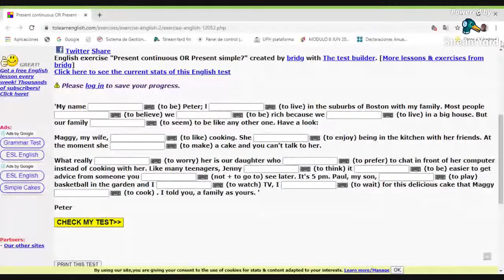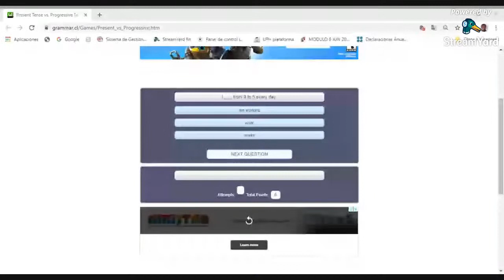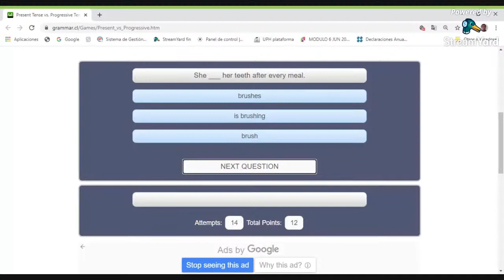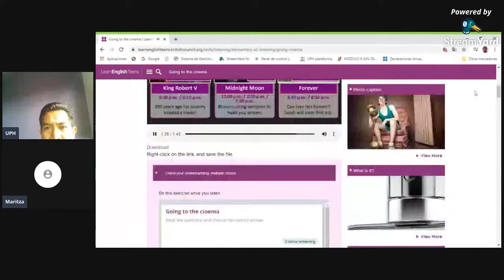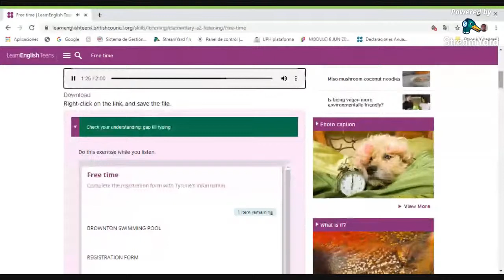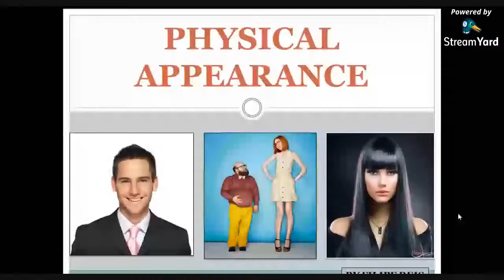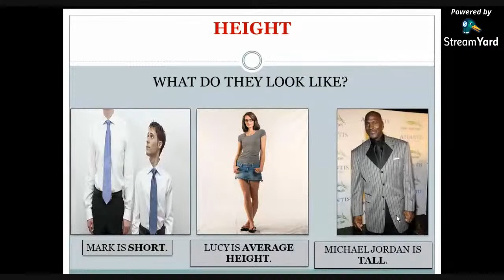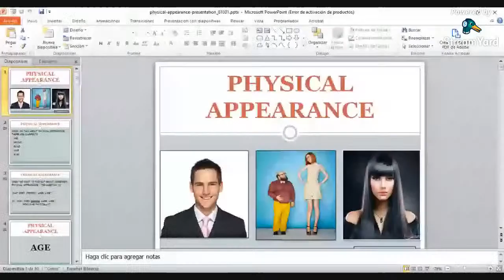THE LANGUAGE SAT 13/06/2020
SATURDAY SESSION- THE LANGUAGE